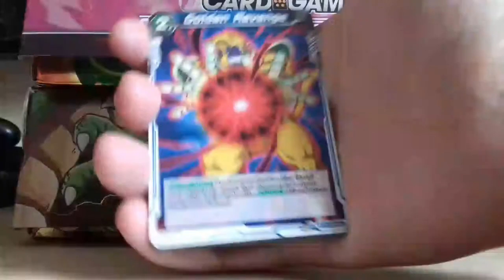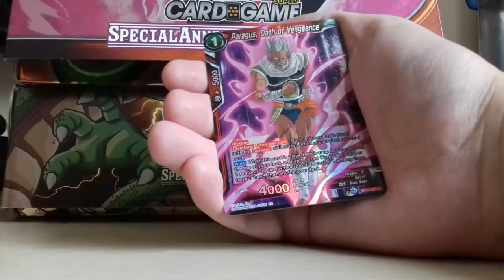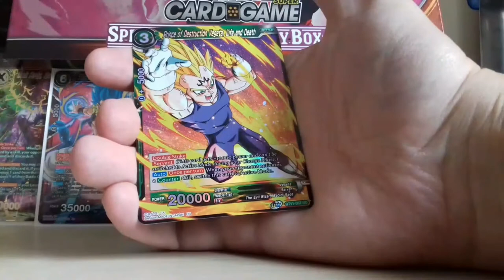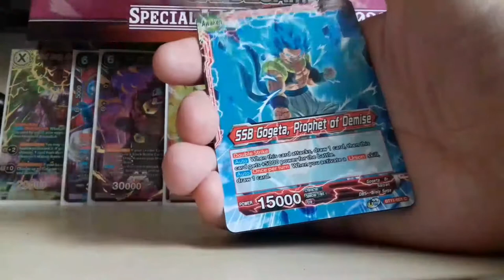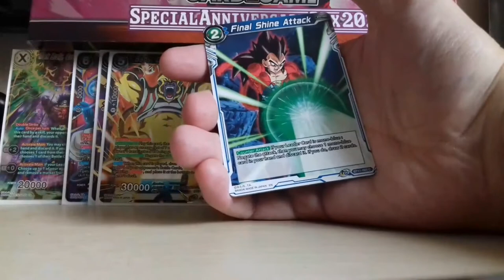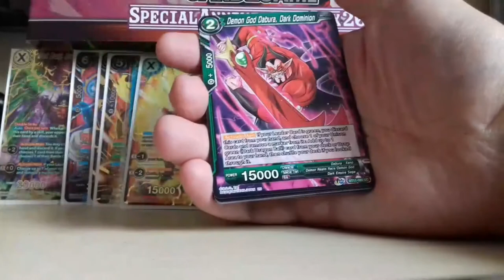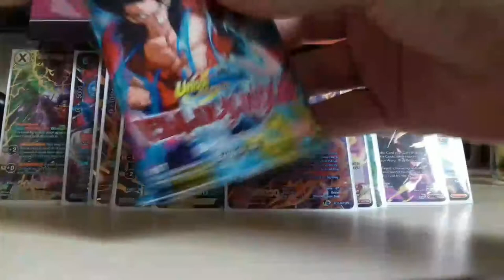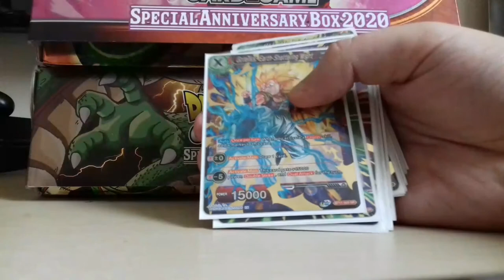Dragon Ball Super Card Game Vermilion Bloodline 3 Boxes Opening